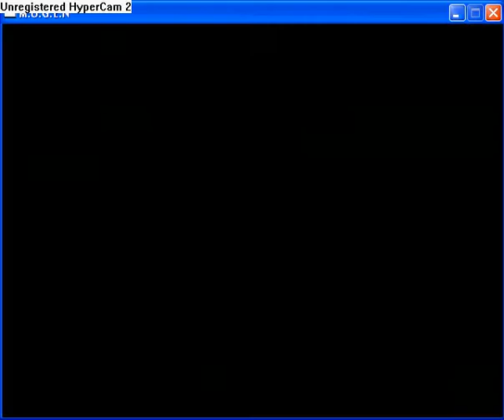Evil Ryu vs Haruhi Suzumiya and Lucy Diclonius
I tried a redemption match instead with ryu. That didn't go well plz comment and send me request